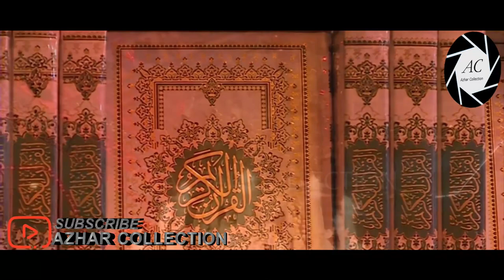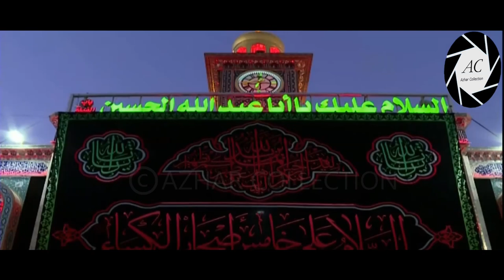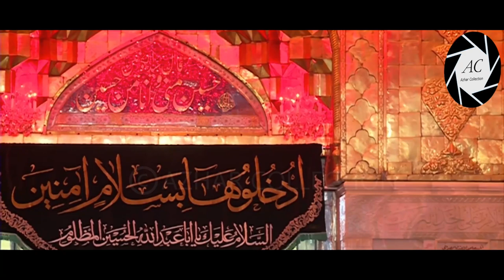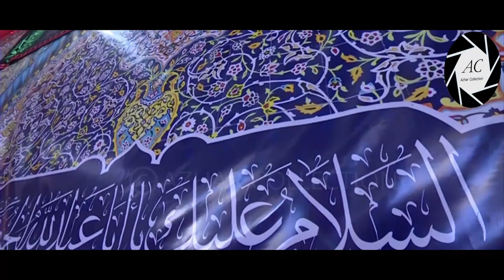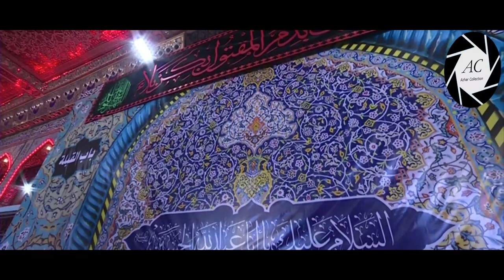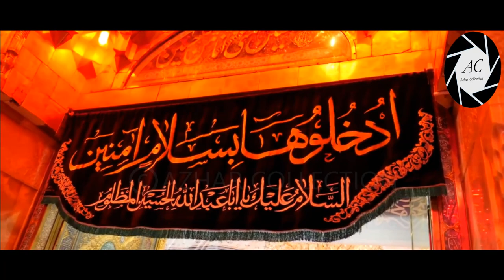Ziyarat E Ashura | Roza Imam Hussain a.s | Karbala | 2020/1442 Hijri